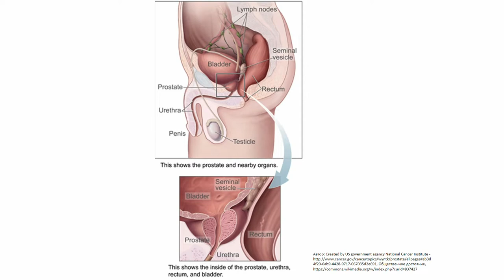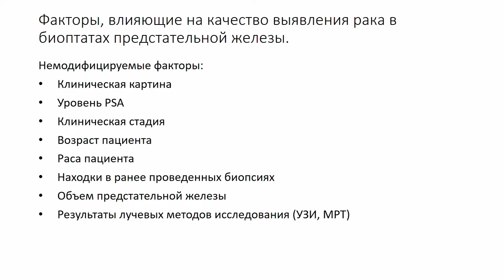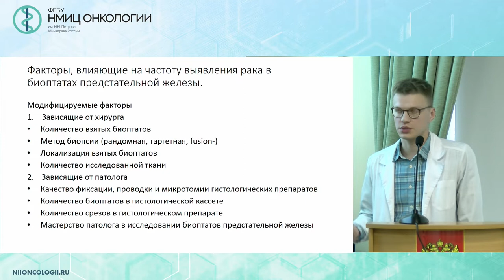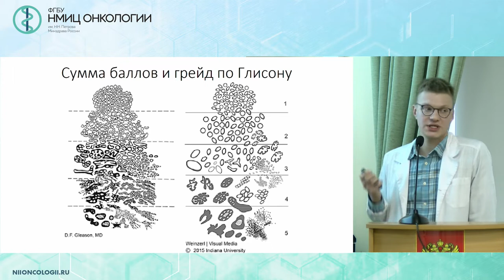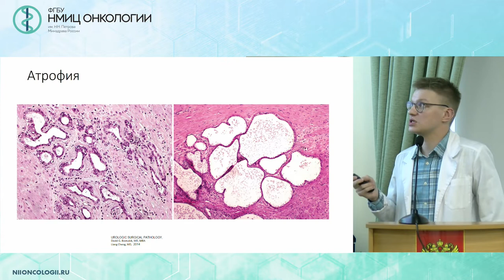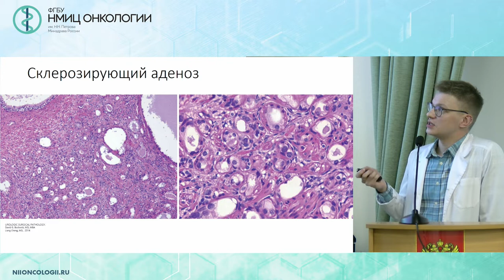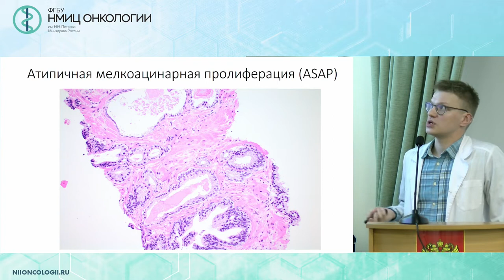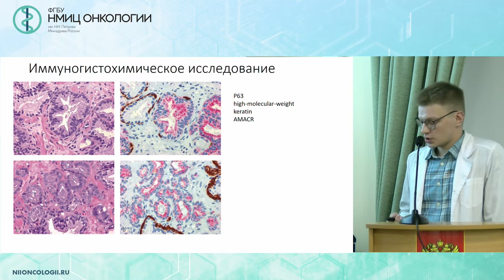Причины ошибок при верификации рака предстательной железы: анализ патоморфолога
Научно-практическая конференция "Фьюжн-биопсия предстательной железы: новая парадигма старой проблемы"